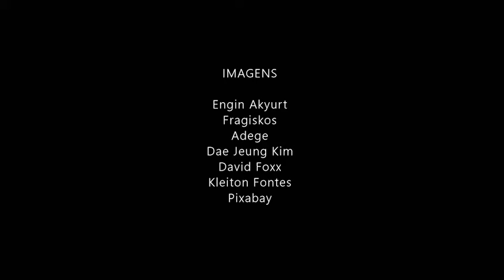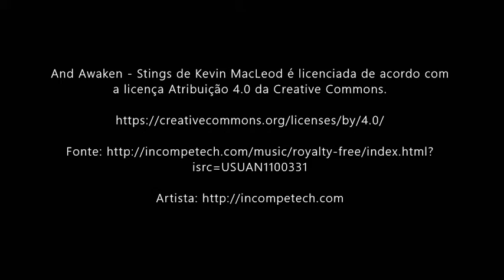Depoimento de Andi Rubinstein - "A Iniciação Feminina: ao Feminino e pelo Feminino"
A Iniciação Feminina: ao Feminino e pelo Feminino de Américo Sommerman

Os mitos, as lendas, as fábulas, as parábolas e as sagas épicas dos heróis e heroínas da antiguidade contam a história metafísica da vida partindo da criação do universo, que se inicia em uma Realidade vazia de qualquer essência e de qualquer forma, passando pela complexa formação dos níveis estruturais (Mundos) sutis e espirituais, prosseguindo com a formação dos reinos minerais, vegetais e animais até alcançar um grande coroamento com o surgimento da vida humana.
Os povos tradicionais detentores deste conhecimento (predominantemente oral) vivenciaram (e vivenciam) uma vida totalmente conectada ao sagrado. Para eles não existe separação entre o que é sagrado e o que é não-sagrado (profano), essa forma de ser e de viver é possível pois os mesmos mantêm-se conectados interiormente com as suas origens ancestrais cósmicas (ou os Princípios superiores da manifestação).
Este livro surge com uma proposta de nada mais nada menos que reposicionar esse tão falado e tão pouco vivenciado “Feminino”, alçando-o ao seu lugar de origem e intrínseca nobreza (de nobilis, da raiz gno, de Gnose) seja na história, no ser humano e na vida em sua totalidade. Servindo de novo platô e base para os leitores se aprofundarem ainda mais nas obras desta mesma temática disponíveis no mercado editorial nacional.
Américo Sommerman, o autor, Inicia a obra (introduzindo-nos a bela temática do Feminino) com o artigo de Gérard de Sorval “Reflexões sobre a Iniciação Feminina e a Sua Via Régia”, aprofundando a temática, ao nos brindar com valiosos esclarecimentos sobre “Os Mistérios de Elêusis” (mais importante e longevo dentre os cultos de Mistérios da Grécia Antiga), prossegue com uma síntese comentada inédita sobre o “Mito Grego” em geral, nos surpreende com uma síntese inédita do “Mito Andino” e coroa esta bela obra com uma síntese comentada de um tratado de alquimia Taoísta do século IX.
São 5 Partes, distribuídas em 280 páginas, demonstrando a complexidade, as nuances e dimensões desse “feminino” que gerou, engendrou e pariu o universo, a natureza, o nosso corpo e a vida em sua totalidade.
Como nos diz o próprio Américo Sommerman “este livro trata, portanto, do Feminino no Universo, em Deus e no ser humano. Mostra como ele está não apenas na Origem da manifestação divina, mas também no início de qualquer caminho espiritual autêntico de qualquer pessoa, independentemente do gênero. Por isso, este livro não é apenas para as mulheres, mas para todas as pessoas que querem compreender, que querem realmente se iniciar no Princípio Feminino Universal e no Princípio Feminino Singular: o Princípio Feminino que está por trás de todos os Mundos e o Princípio Feminino que é o fundamento da Grande Via da Realização espiritual completa”.
Boa leitura!